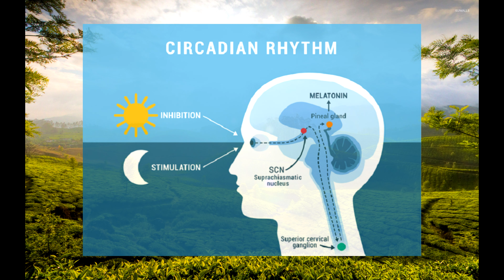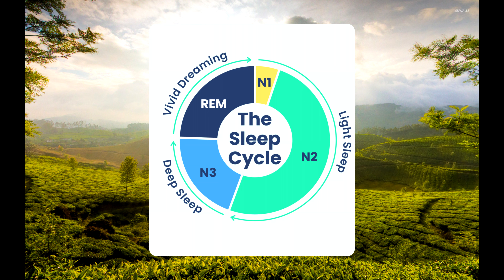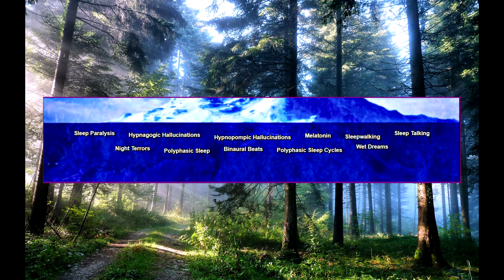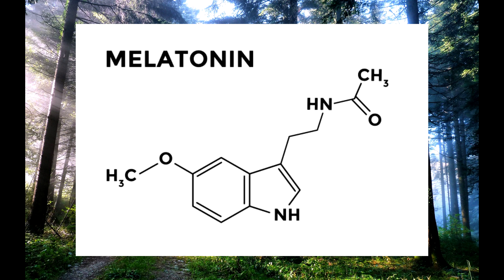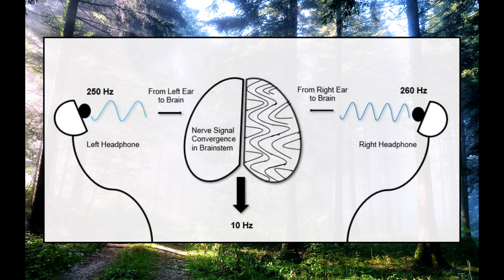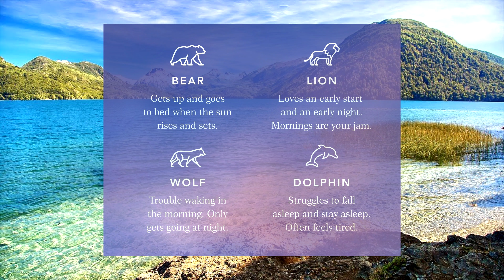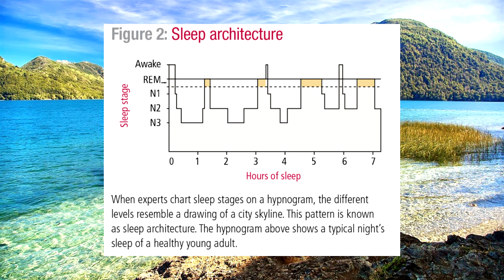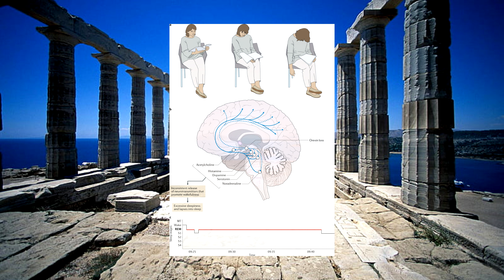The Sleep Iceberg(Part 1)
Today we are going to explore the healthiest iceberg ive covered to date as we explore sleep and its many mysteries on the Sleep Iceberg

00:00-Intro
00:58-REM Sleep
01:53-NREM Sleep
02:27-Circadian Rhythm
03:20-Sleep Stages
06:00-Sleep Hygiene
06:57-Sleep Cycle
07:31-Sleep Apnea
08:52-Insomnia
09:41-Dreams
11:18-Nightmares
12:08-Lucid Dreaming
13:25-Sleep Paralysis
14:33-Hypnagogic Hallucinations
15:05-Hypnopompic Hallucinations
15:34-Melatonin
16:31-Sleepwalking
17:20-Sleeptalking
18:21-Night Terrors
19:22-Polyphasic Sleep
20:08-Binaural Beats
22:00-Polyphasic Sleep Cycles
23:25-Wet Dreams
23:47-Bonus Entry - Biphasic Sleep
24:40-Sleep Spindles
25:27-Sleep Debt
26:32-Chronotypes
27:27-Sleep Inertia
28:48-Hypnic Jerks
29:35-REM Rebound
30:13-Sleep Architecture
31:05-Dream Incubation
31:51-Sleep Clinic
32:31-Blue Light and Sleep
33:27-False Awakening
34:24-Exploding Head Syndrome
34:55-Narcolepsy
35:47-Hypersomnia
36:29-Sleep Related Eating Disorder
37:06-Asteral Projection
38:12-Shared Dreaming
39:19-REM Behavior Disorder
40:10-Sleep Cramps
40:46-Theta Waves
41:23-Delta Waves
42:00-Sleep and Immune Function
42:53-Adaptive Dreaming
43:59-Microsleep